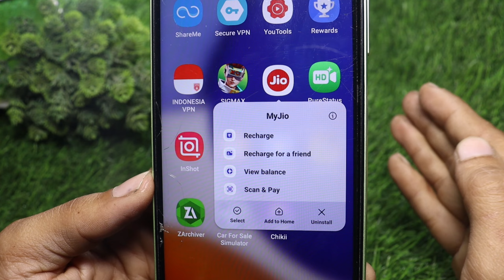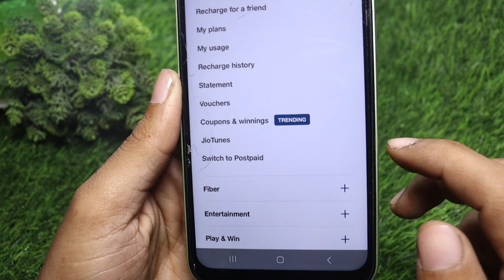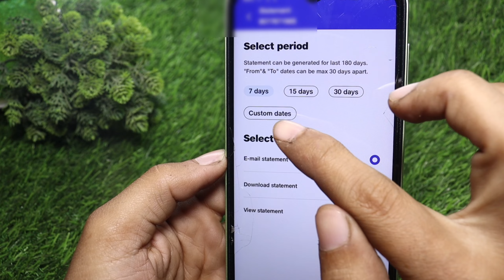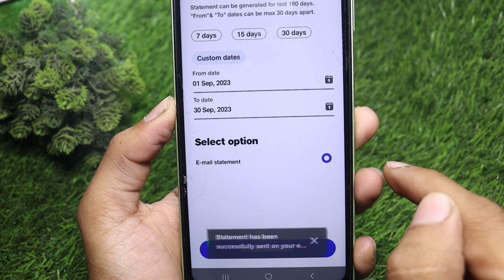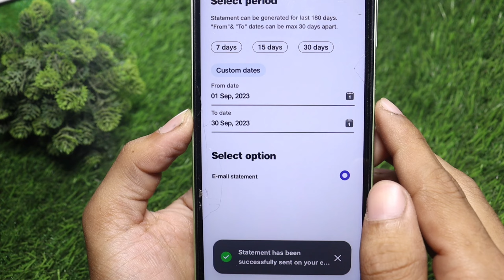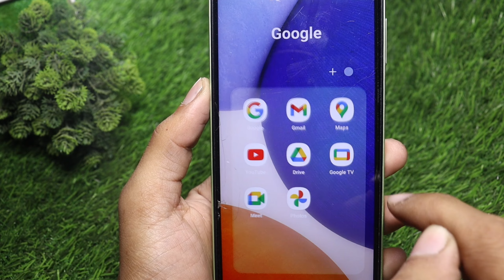jio number ki call details kaise nikale | jio sim ki call details kaise nikale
Related tags ✅

jio number ki call details kaise nikale
jio sim ki call details kaise nikale
my jio se call details kaise nikale
jio call details kaise nikale
jio ki call details kaise nikale
my jio app se call details kaise delete kare
dusre ke jio number ki call details kaise nikale
jio number ki call details kaise delete kare
non jio number ki call details kaise nikale
kisi k jio number ki call details kaise nikale
jio ke number ki call details kaise nikale
jio number ki receive call details kaise nikale
jio number ki video call details kaise nikale
gf ki jio number ki call details kaise nikale
jio number ki call details kaise nikale recording
apna jio number ki call details kaise nikale
jio number ki call sms details kaise nikale
jio number ki call details kaise band kare

Thanks 🙏👍